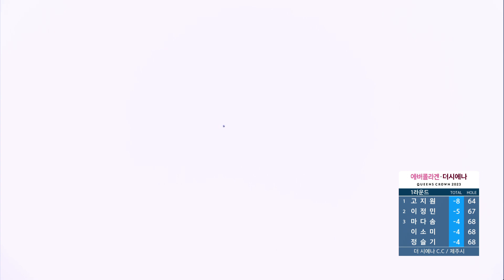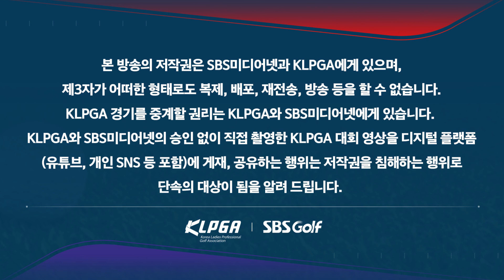[2023 KLPGA] 어디로 갔지? 박지영, 어깨 으쓱! 튀어서 그린 근처까지?_에버콜라겐•더시에나 1R